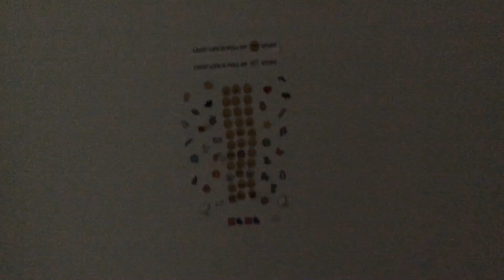Lego Man123 Channel Trailer